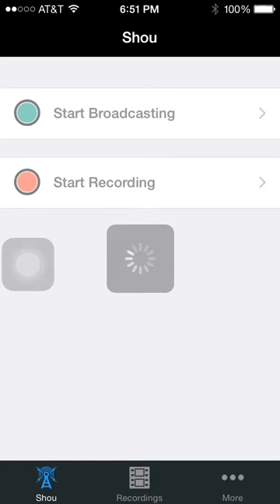Subway surfers 30 mystery box opening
If you want me to do more of these slap that like button